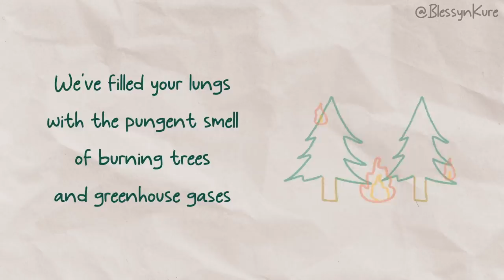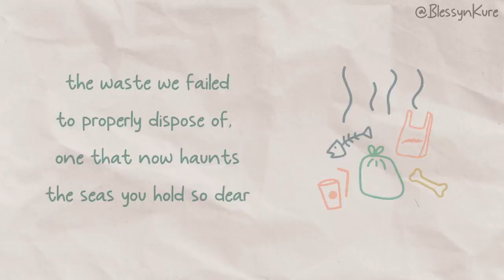Dear Mother Earth RestoreOurEarth EarthDay || poem by Blessyn Kure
The theme for this years EarthDay 2021 is RestoreEarth and this piece "Dear Mother Earth" is an appreciation to Earth for all she does for us.
It also serves as a wake-up call to certain crucial challenges the environment is currently faced with like global warming, greenhouse emission, forest fire's, dwindling biodiversity, and wastes effect on sea life.

"Dear Mother Earth", a tribute to Earth on EarthDay appreciating all she does for us.

It also serves as a wake-up call to ActNow on a host of challenges the environment is currently faced with, ClimateAction is everyone's concern!

Watch & Share

I'm a professional voice-over artist that can bring your words to life by perfectly interpreting your script, thanks to over 6 years of experience I possess as a radio presenter, voice actor, and spoken word artist.

IGNORE THESE
Africanaccentvoiceover kano nigeria Hausa, Hausavoiceover neutral English voice over, pidgin Nigerian English voice over,
shows, voices for games, characters and cartoons, lip-synching and dubbing for films and animation.